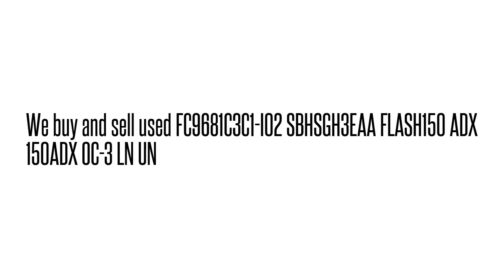FC9681C3C1-I02 SBHSGH3EAA FLASH150 ADX 150ADX OC-3 LN U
FC9681C3C1-I02 SBHSGH3EAA  FLASH150 ADX 150ADX OC-3 LN U We buy/sell used Fujtisu networking Equipment. Cash for your used Equipment.